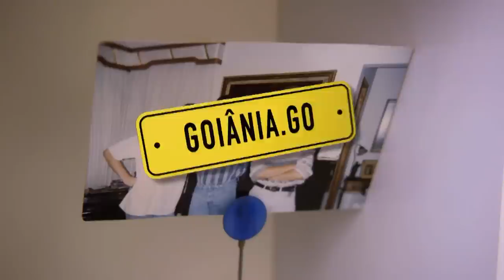ACulpaÉDoCabral - Na Estrada: Café da manhã dos Cambota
ACulpaÉDoCabral também está disponível no aplicativo Comedy Central Play. O melhor do conteúdo do canal disponível em seu bolso!